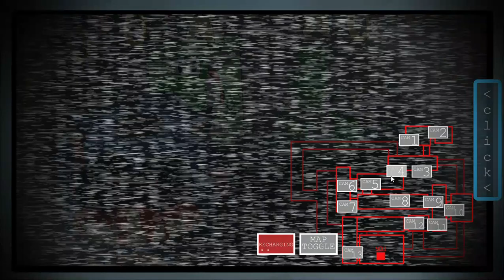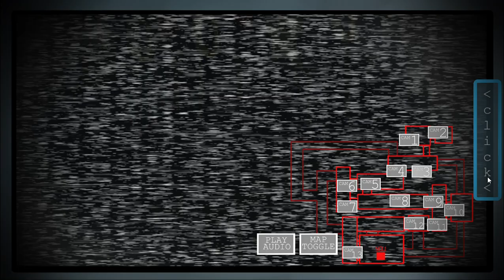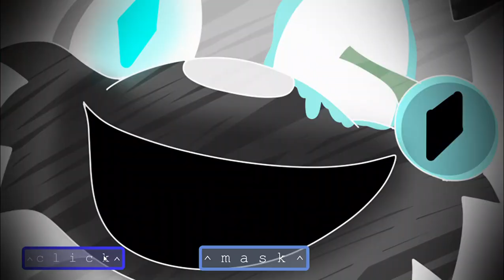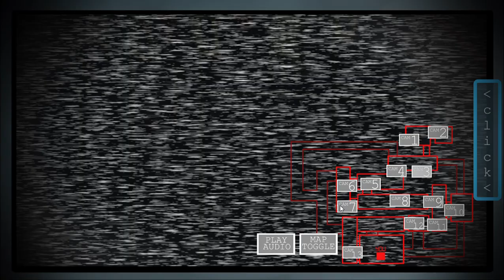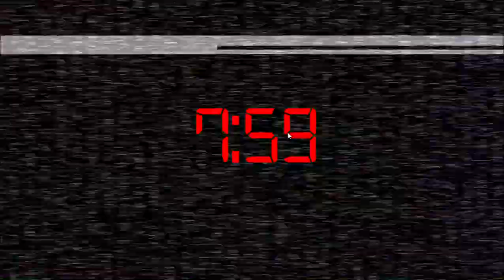Five Nights At Sonic's 3 Reburned (fnaf 3 clasic nerfed)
consiste en activar al salvage sonic y a los 3 phantoms, lo de la ventilacion, el audio y las camaras, eso si, muy facil